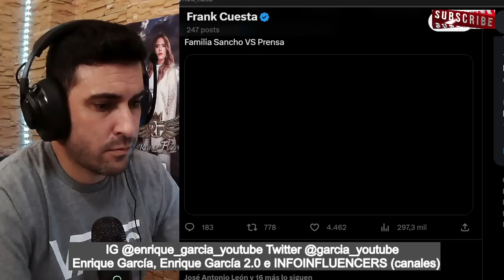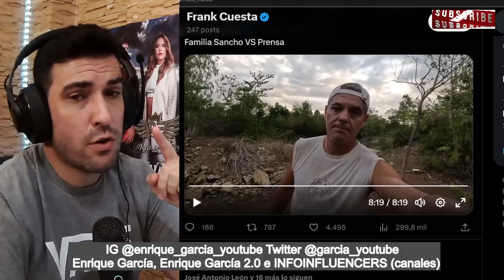COMUNICADO BOMBA de Frank Cuesta sobre la FAMILIA de Daniel Sancho